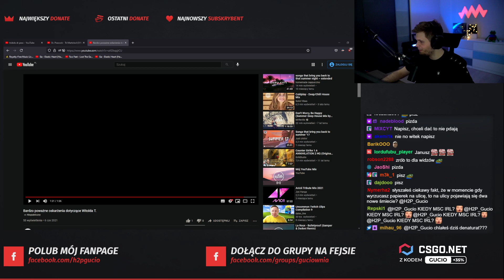Gucio. Jak śmieci to tylko do lasu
Zapraszam do subskrypcji kanału oraz doceniam jeśli zostawisz fajny komentarz pod filmem. peepoHey